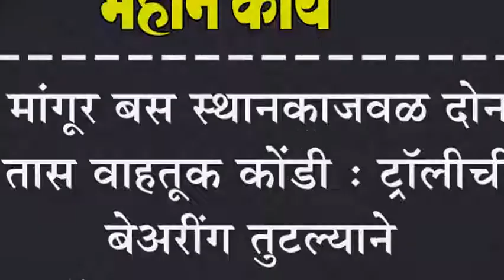मांगूर बस स्थानकाजवळ दोन तास वाहतूक कोंडी : ट्रॉलीची बेअरींग तुटल्याने ट्रॅक्टर रस्त्यात अडकला